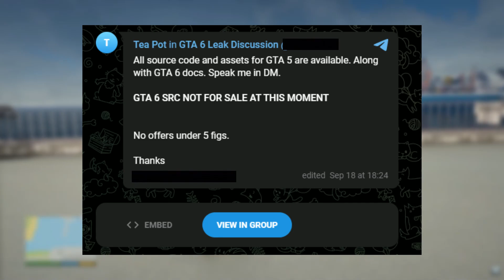💲 GTA VI ha SIDO (FILTRADO) 💲 GTA VI puede RETRASARSE más de LO PREVISTO 😓